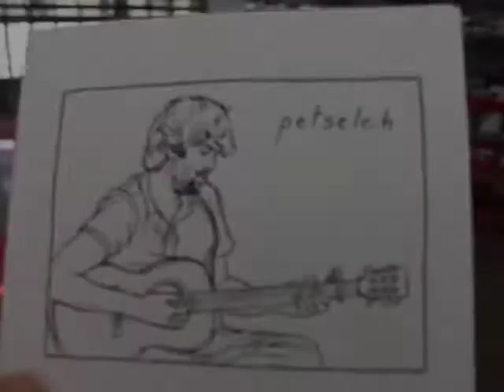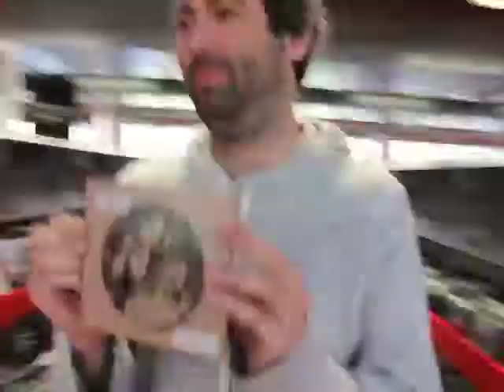Webcast Larsen Local #0 Petseleh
Pour ce premier Webcast Larsen Local à la médiathèque André Malraux, Petseleh nous parle un peu de lui, interprète son titre "Maricha" et nous recommande Matt Elliott.

Médiathèques de Strasbourg et CUS. Avril 2014